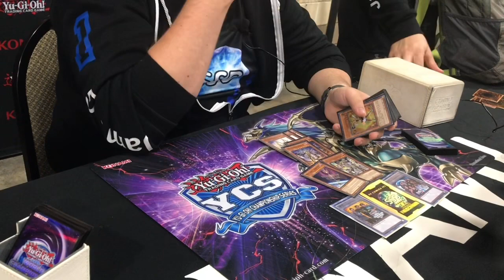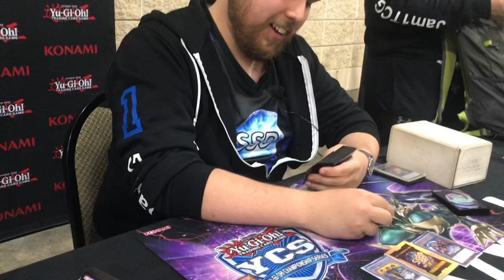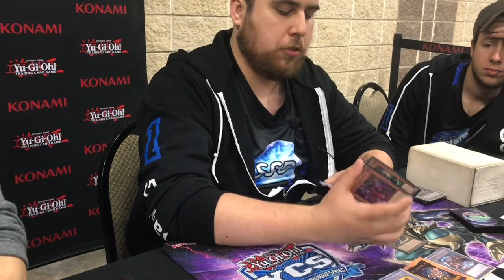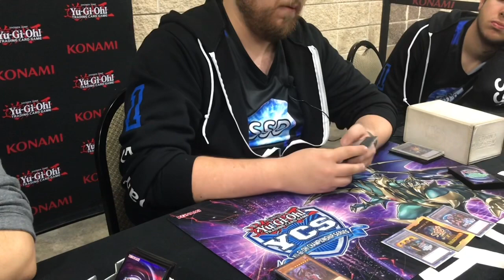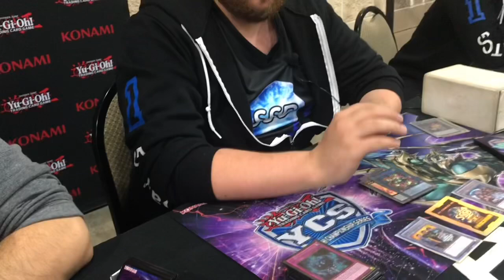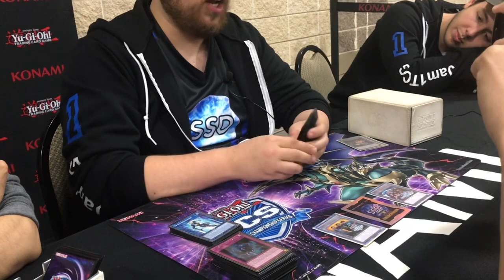Yu-Gi-Oh!!! YCS Knoxville Top 16 Deuce Myatt - Trickstar Phantom Knight Orcust